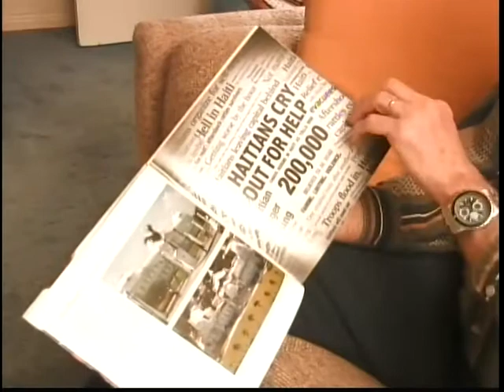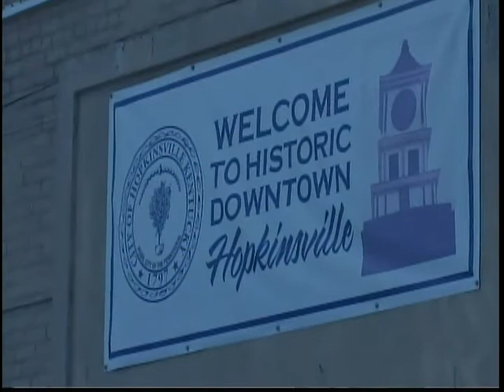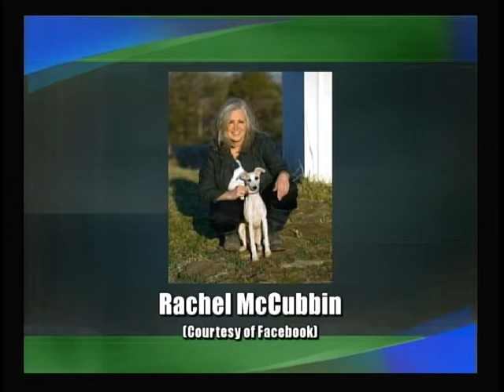Source16 News @ 10 PM Wednesday January 12th 2011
News from Source16 News 10 pm edition Wednesday January 12th 2011 from Western Kentucky